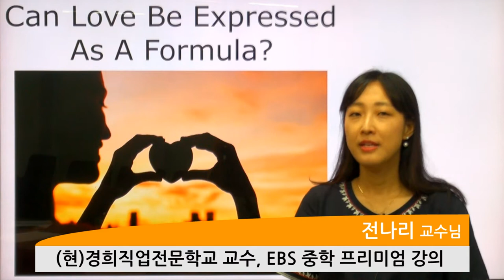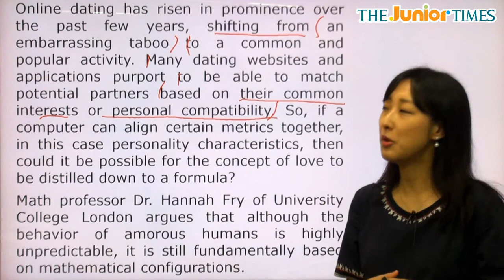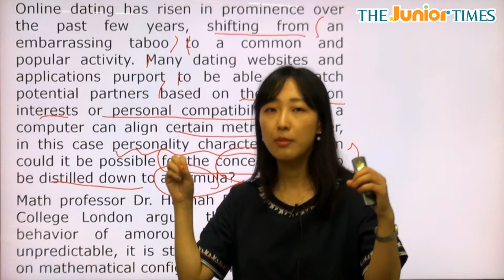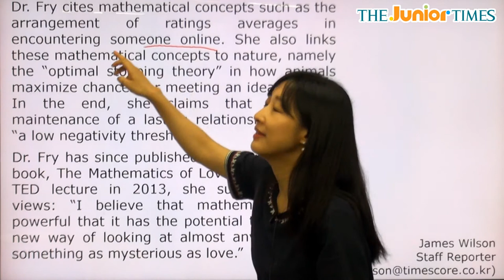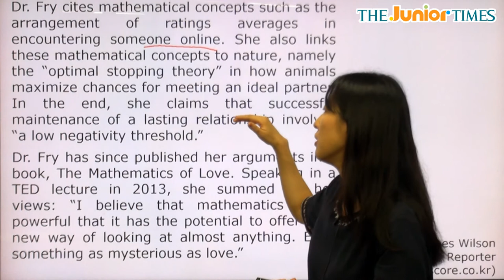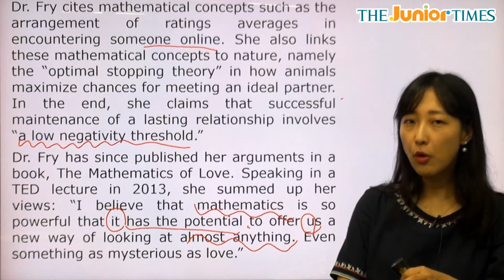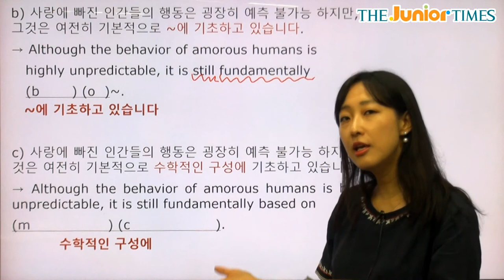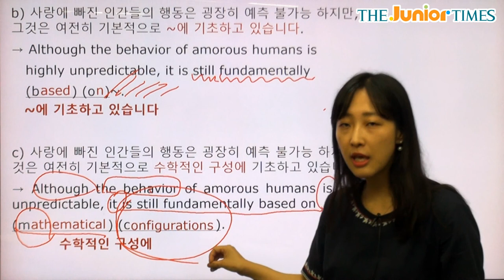Can Love Be Expressed As A Formula? - 전나리 선생님과 함께 하는 Science 동영상 강의 ( The Junior Times - No.691 )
사랑이 공식으로 표현될 수 있을까?